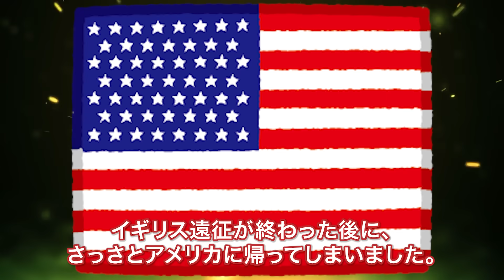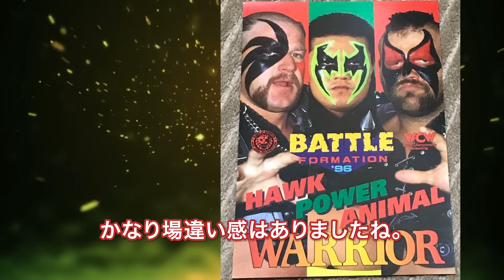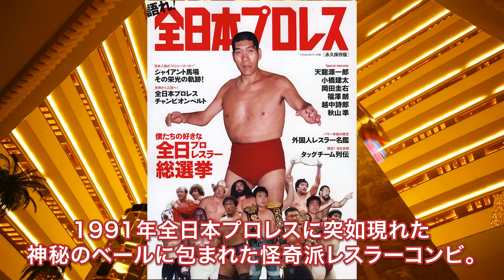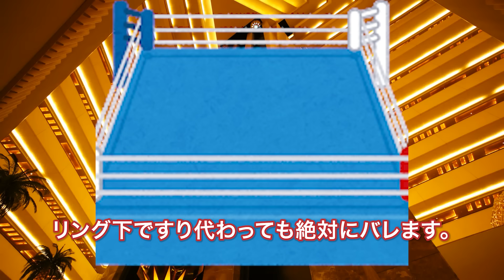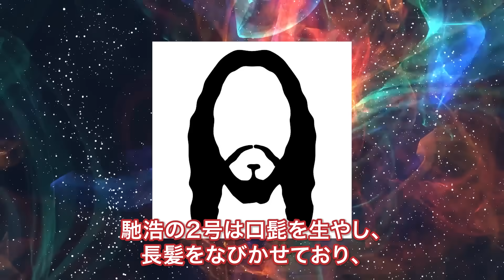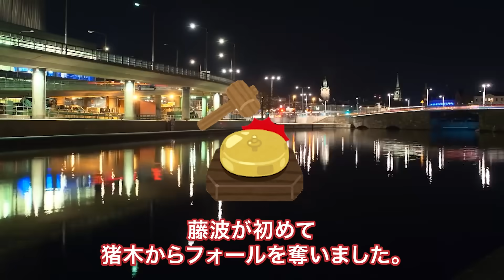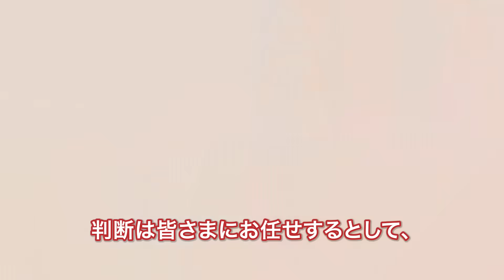【第２弾】まだまだあったイケてないタッグチーム6連発に一同驚愕【プロレス事件簿】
今回は第2弾「まだまだあったぞ！イケてないタッグチーム6選」
マスクマンコンビは、令和の現在もう時効なので正体を明かしつつ、
より具体的に語っていきたいと思います。